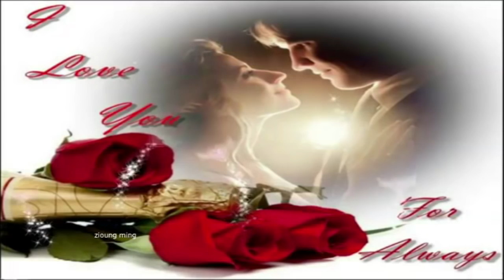💓🎧🎧💓Monique M. - Bis ans Ende der Welt (2019 Ext.Rare Fan Remix By Marc Eliow)💓🎧🎧💓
videoschnitt und remix bei marc eliow (zioung ming :) genießt den song meine freunde denn er ist wirklich sehr selten !! warum auch immer !!

 Lyrics By – Sandy Bohnet
 Producer – Jens Schönfeld